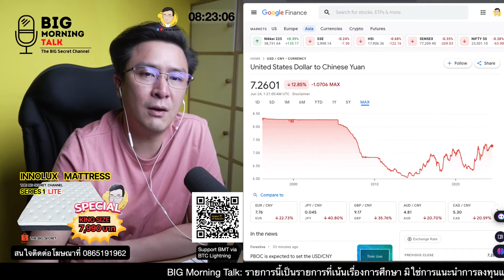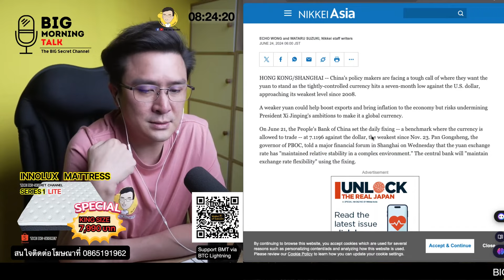หยวนอ่อนดีต่อจีน แต่จีนอาจไม่ต้องการ